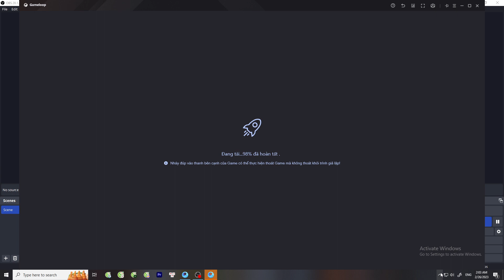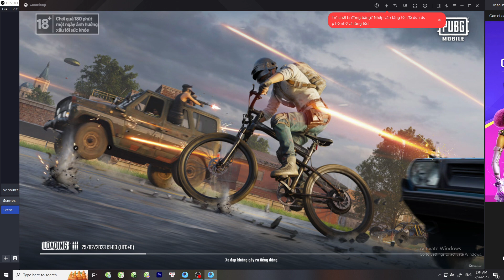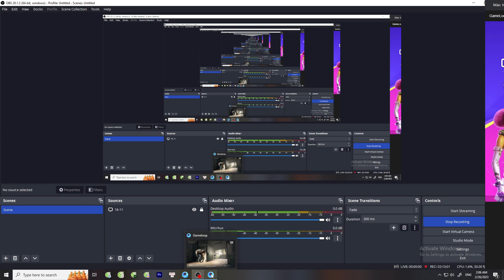Shining sun on a mauve cloud shelters #02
nam nguyễn tuấn